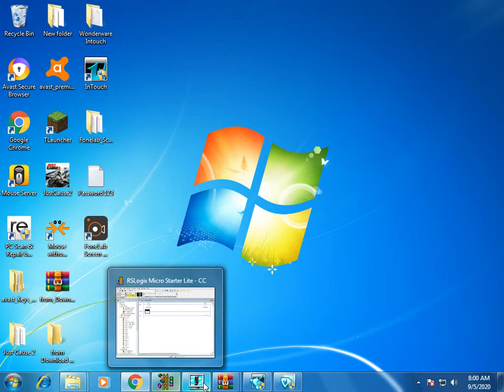Bottle filling plant by using SCADA Intouch (SCADA project)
Wonderware Intouch SCADA

software used for design of bottle filling application with easy steps tutorial complete tutorial.
This project is used to show the filling of bottles in plant. With the help of SCADA we can also see what is happening in plant.SCADA security is the practice of protecting supervisory control and data acquisition (SCADA) networks,networked data communications and graphical user interfaces for high-level process supervisory management
, but uses other peripheral devices such as programmable logic controller (PLC) IoT is essentially a culmination of advances in the connectivity of hardware and data networks that SCADA provides.
 As well as cloud computing and bit-data processing.SCADA system at its fundamental level is actually industrial control system. It uses computer based control systems that monitors and control industrial.Industrial control systems (ICS) are often managed via a Supervisory Control and Data Acquisition (SCADA) systems that provides a graphical Industrial automation is the use of control systems, such as computers or robots, and information technologies for handling different processes A SCADA system for a power distribution application is a typically a PC-based software package SCADA security is the practice of protecting supervisory control and data acquisition (SCADA) networks,

 a common framework of control systems used in industrial operations.Industrial automation is the use of control systems, such as computers or robots, and information technologies for handling different processes and machineries in an industry to replace a human being.

SCADA security policies/standards and risk control framework, which can be further used for risk assessments and benchmarking the organization's SCADA security The HMI (Human Machine Interface) provides a textual or graphical view of system conditions and operations, vital information absent with simple pushbutton panels or switch banks.
Rockwell Software manufacturing software helps optimize production and improve efficiency.bottle filling scada,bottle filling machine,bottle filling plant,plastic bottle filling machine ,plastic bottle filling and sealing machine,bottle filling automation ,scada example programs,scada tutorial for beginners,plc scada tutorial for beginners ,plc scada automation,scada projects for engineering students,scada programing tutorial.